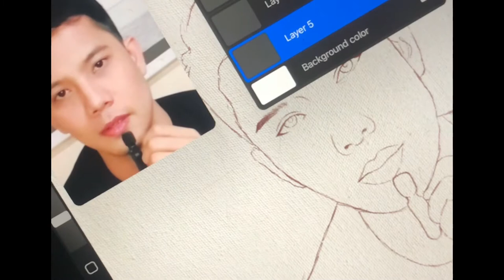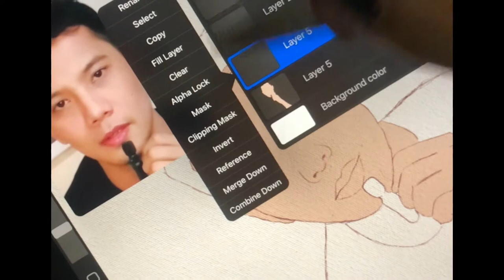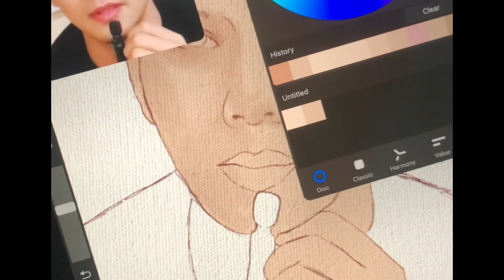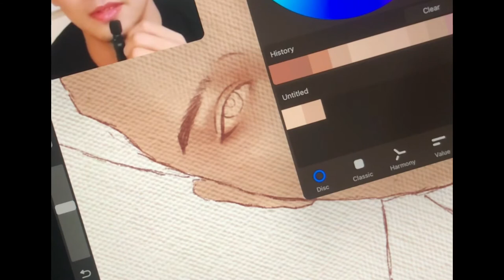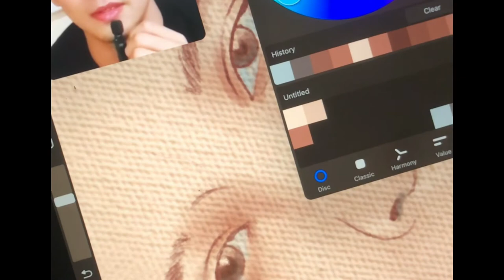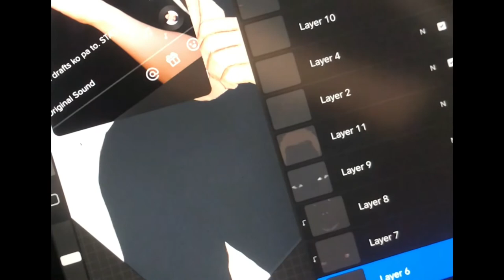Portrait Painting of Fonz | Procreate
Support my page on Facebook: @khyrashanna